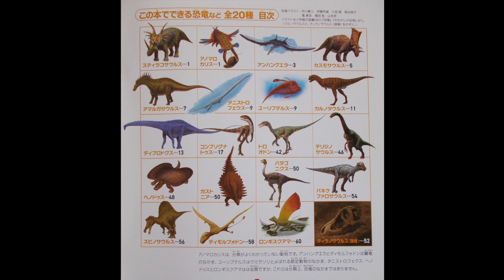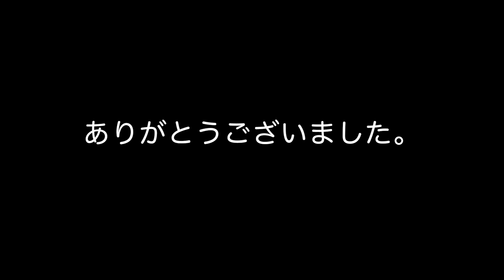新りったい恐竜館 ムービー